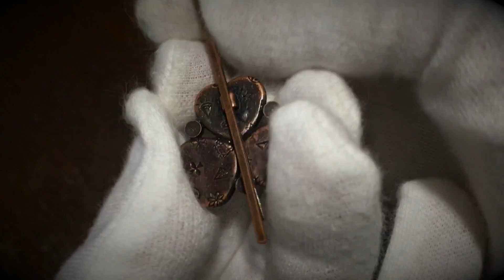タマルサンのヘアピンの使い方 (san-hp-9p)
タマルサンのヘアピンをご紹介しています。商品をよく見てもらうために、メインの樹脂パーツから金具、また、使い方を動画にしました。

▼上の動画の商品はこちらからご購入いただけます。
「ヘアピン 花粉 ピンク すみれ」

TAMARUSAN

透明感のある樹脂パーツをデザインし、それをメインに 天然石やガラスビーズ、またフェルト、リボンなどを組み合わせたオリジナルアクセサリーです。 年齢、性別に関係なく見る人がアクセサリーの枠を超えてきれいと感じさせるもの、 また、自分たちが身につけたいと思える存在感のあるものをコンセプトとしています。